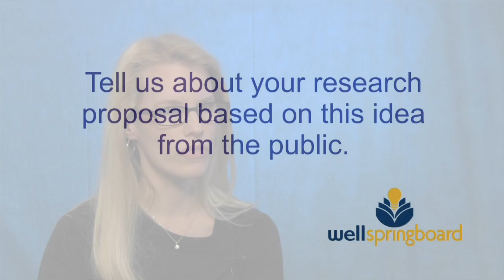CPAP & Infections: Dr. Tiffany Braley explains her research proposal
University of Michigan researcher Dr. Tiffany Braley has put together a research proposal for the idea submitted by June Insco about CPAP machine use and respiratory infections. The funding goal for this project is $50,000. If the goal can be met by June 22nd, through donations on the WellSpringboard site, Dr. Braley and her team will study the electronic medical records of patients who use CPAP machines for sleep apnea and the prevalence of respiratory infections two years prior to and after CPAP machine use.

Even if Dr. Braley’s proposed study doesn’t raise enough funds to go forward, every penny you donate will go to U-M research in sleep medicine.